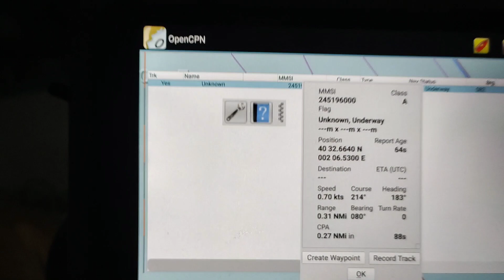16/07/2023 Travesía Roda de Berà - Mallorca (Sa Calobra)